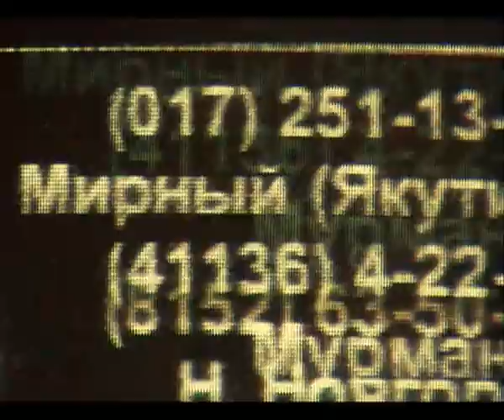DE SANGRE TV включи (2005)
Дебютный клип культовой питерской команды DE SANGRE .